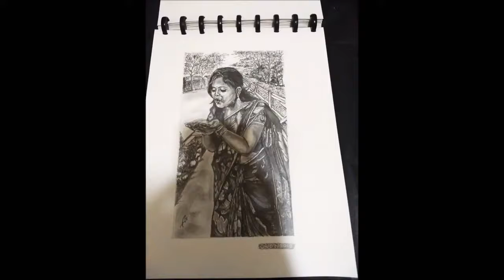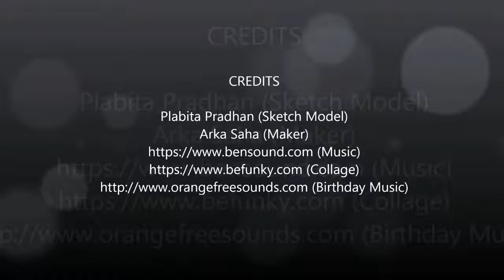Pencil Sketches | Birthday Present | Charcoal Drawings | Easy Portraits | Surprise by my Husband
Please keep watching till the end to see all the finished sketches and one charcoal paint.